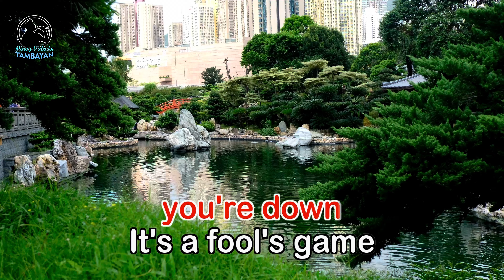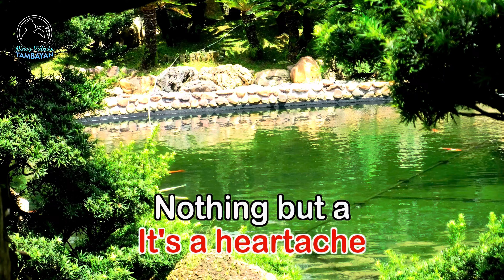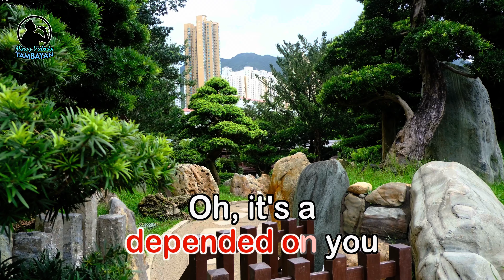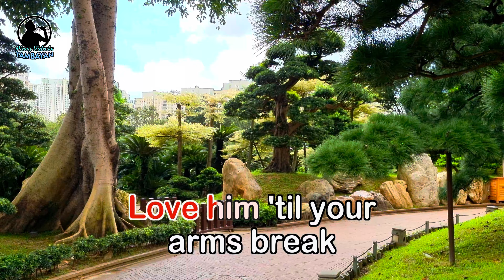IT'S A HEARTACHE - (Karaoke Version) - in the style of Bonnie Tyler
By Bonnie Tyler